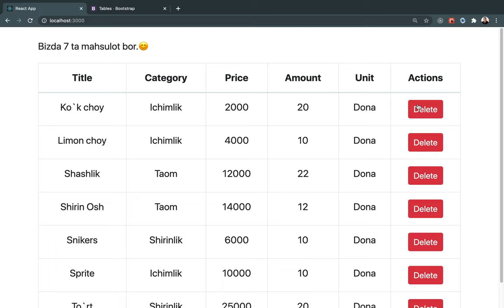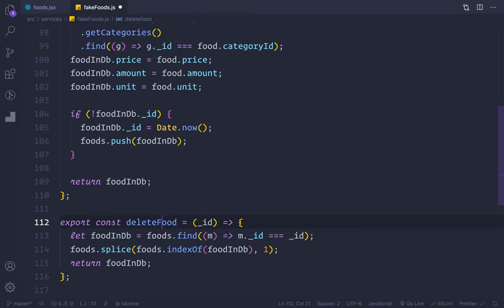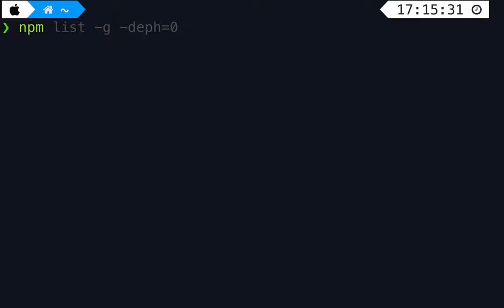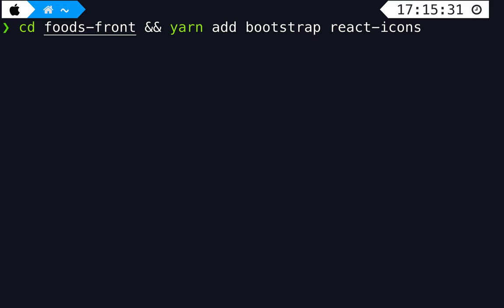REACT UZB 2021 👆🏻 #12 - Create Foods App (👨‍💻)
GoCodingGo